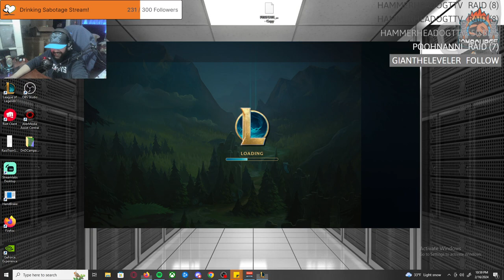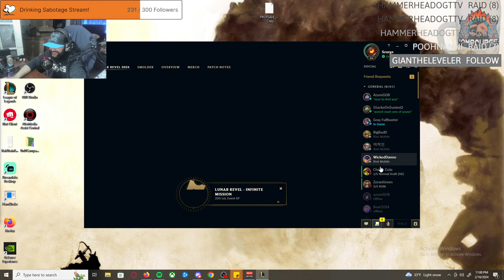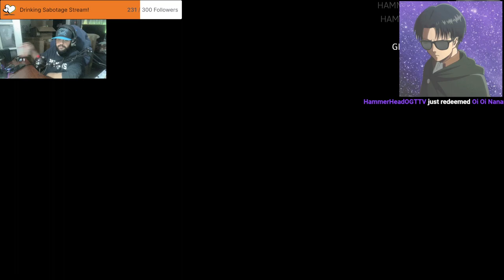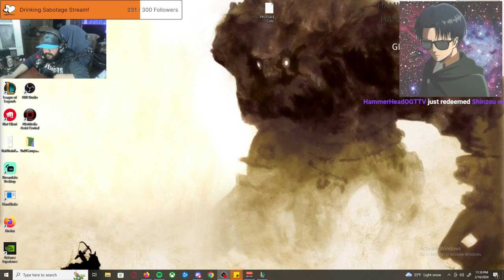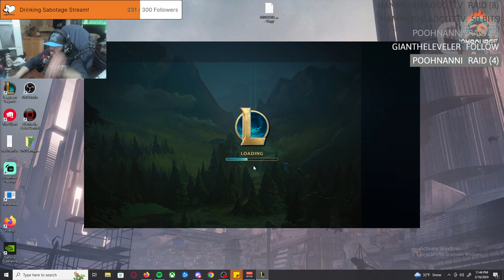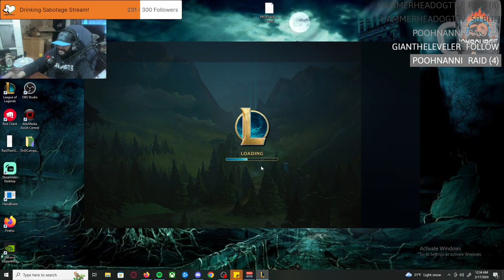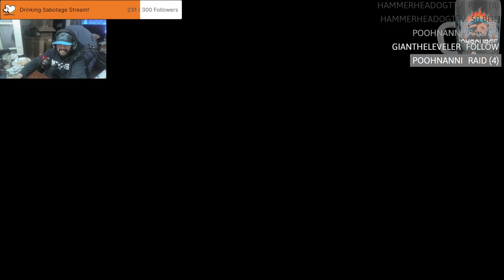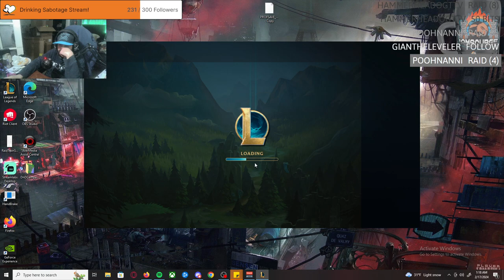IAmScurge Live! League of Legends! 2024-02-16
IAmScurge Live!